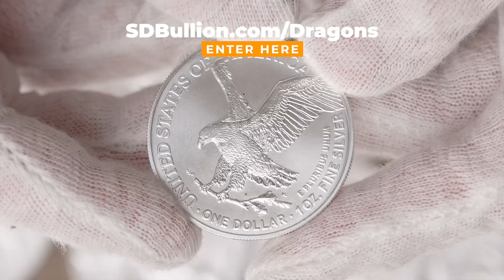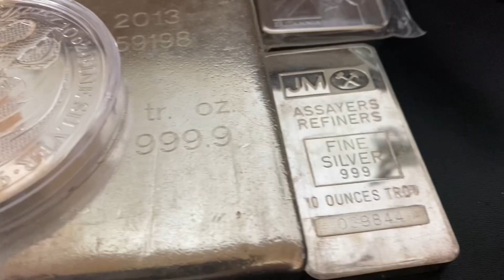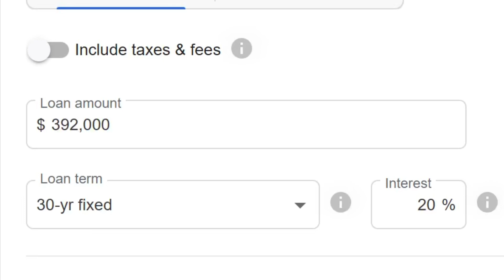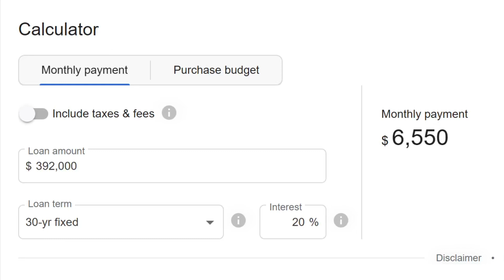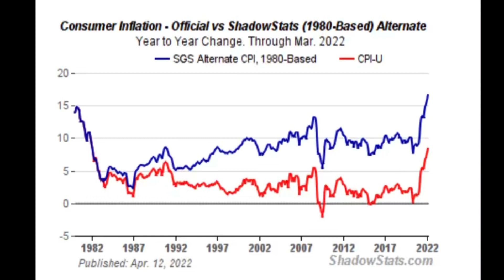Silver Stackers NEED to Be Looking at the Real Inflation Numbers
In this video I dive into the March inflation numbers and discover that while the CPI says inflation is at 8.5% the real inflation numbers are much higher. Inflation is currently around 17% which means that the buying power of the dollar has gone down significantly this year. I also talk about why I am still stacking silver. Silver stacking in 2022 is important because silver can help to preserve your wealth. I have been stacking silver for many years, but I am still currently buying silver today. I believe that the FED will not be able to significantly raise rates before they need to lower them again. I think that 2022 is a great time to be buying silver. When you invest in silver you are taking your money out of a flawed system and putting it into a system that a government cant inflate away.

5 POWERFUL TIPS! How to Save Money When Buying Silver

Topics I cover in this video:  silver stacking, silver stacker, silver stackers, silver 2022, silver stacking 2022, inflation, inflation numbers, real inflation, what is real inflation, march inflation, buy silver, buying silver, silver investing, investing in silver, invest in silver, silver investment, purchase silver, purchasing silver, buy silver 2022, buying silver in 2022, why buy silver, why invest in silver, why silver, why buy silver 2022, inflation is hot, inflation is up, why is inflation up, when will inflation stop